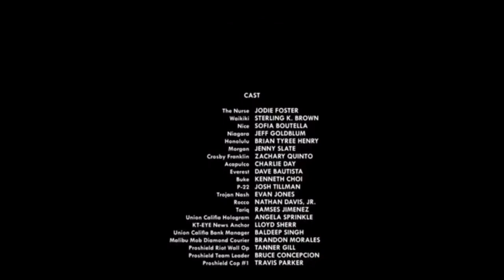Hotel Artemis end credits